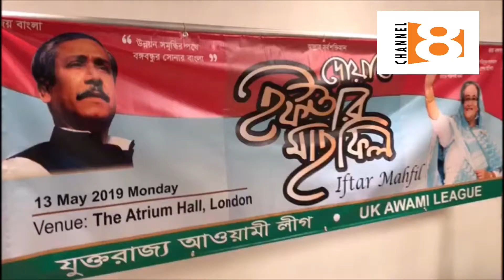UK Awamileague Iftar Mahfil 2019